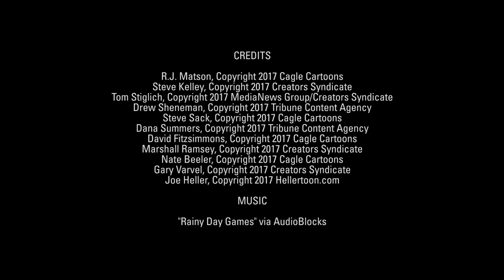11 hilarious Christmas-themed political cartoons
Artists take on the elf on President Trump's shelf, the Democrats' lengthy wish list, and more